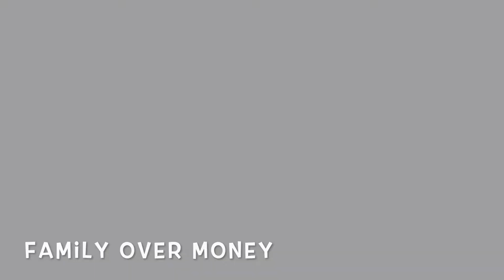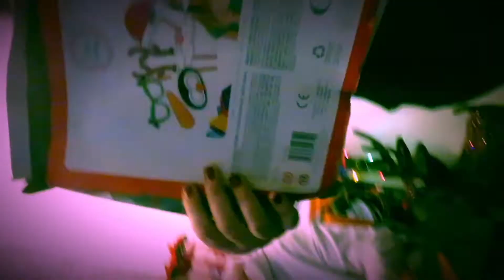Tuckage F.O.M ( Family Over Money ) Prod. Westy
Back with my first release off the year
love to anyone still supporting
LF4